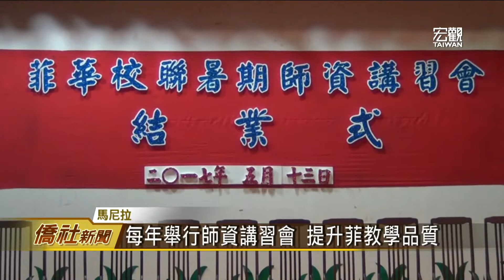106年菲華校聯暑期師資講習會結業式—宏觀僑社新聞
由僑委會與菲律賓華文學校聯合會,聯合主辦、海華文教基金會承辦的"106年菲華校聯,暑期師資講習會"，在馬尼拉市,舉辦結業式。僑校教師利用暑假,持續進修，提升教學方法，未來也將應用所學，讓教學更有趣。

臺灣宏觀電視 王永鑫 (編輯 陳凱婷)
菲律賓馬尼拉 採訪報導

➨更多宏觀影片：
《新聞類》